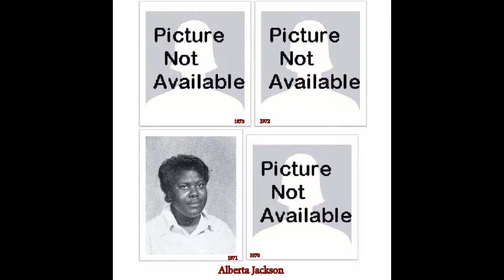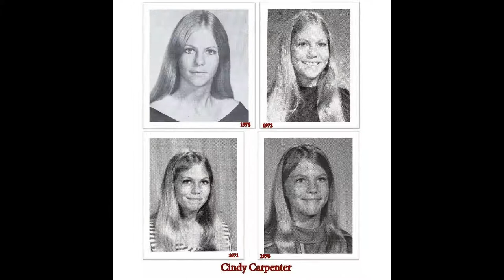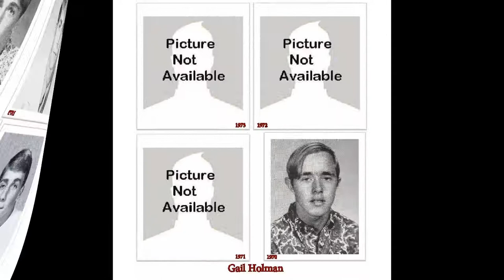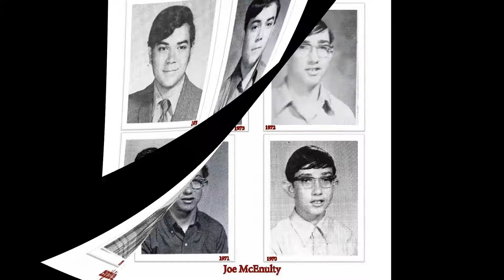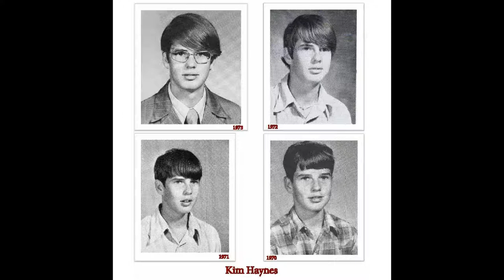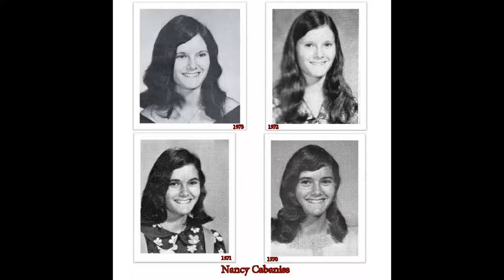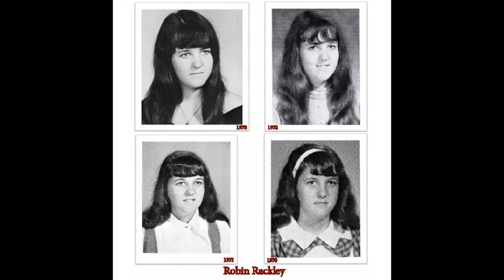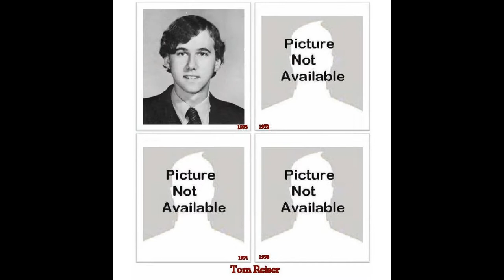Flour Bluff High School Class of 1973 Yearbook Pictures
Flour Bluff High School Class of 1973 Yearbook, class pictures 1973 senior, 1972 junior, 1971 sophomore and 1970 freshmen all combined as one per student for total of 250 student pictures.